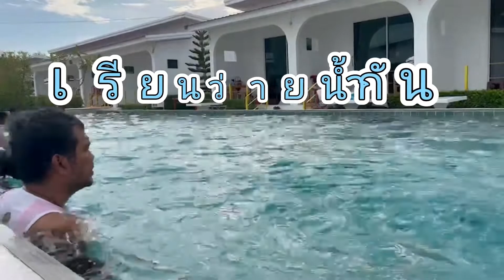ว่ายน้ำเป็นได้ภายใน 13 นาที !!! Namo Natthanicha